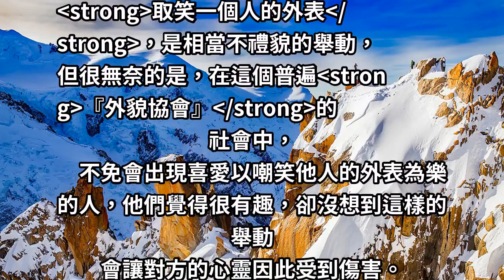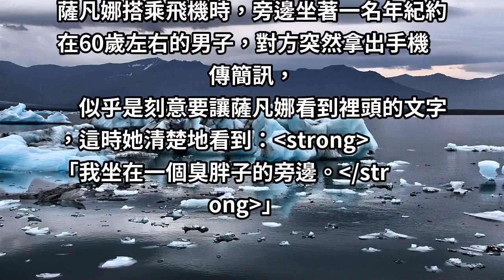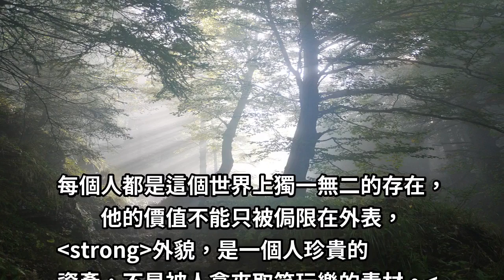外貌是一個人珍貴的資產，不是被人拿來取笑玩樂的素材！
取笑一個人的外表，是相當不禮貌的舉動，但是很無奈的是，在這個大家普遍『外貌協會』的社會中，不免會出現喜愛以嘲笑他人的外表為樂的人，他們覺得很有趣，卻沒想到這樣的舉動會讓對方的心靈因此受到傷害。